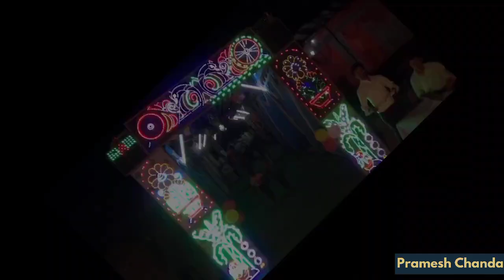Pramesh weds Chanda (2) | Shubh Tilak | Dandai | शुभ तिलक - प्रीतिभोज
wedding ceremony of Pramesh and Chanda
wedding Ceremony of Chanda and Pramesh

Pramesh Dandai
Chanda Gamharia
Pramesh weds Chanda
Chanda weds Pramesh
Pramesh weds Chanda Dandai
Chanda weds Pramesh Gamharia
Pramesh sang Chanda
Chanda sang Pramesh
प्रमेश डंडई
चंदा गम्हरिया
प्रमेश संग चंदा
चंदा संग प्रमेश
प्रमेश संग चंदा डंडई
चंदा संग प्रमेश गम्हरिया

KPR Kamlesh
KPR Garhwa
Kamlesh Garhwa
Kamlesh Prajapati
Kamlesh Prajapati Garhwa
Kamlesh Prajapati Dandai
Wedding in Garhwa
Wedding Photography Garhwa

👉 Hindu Marriage

hindu marriage ceremony 7 steps

hindu marriage videos

hindu marriage songs

hindu marriage status

👉 hindu wedding

hindu wedding ceremony

hindu wedding highlights

hindu wedding video

hindu wedding phere songs

hindu wedding songs

hindu wedding songs

hindu wedding dance

👉 Hindu vivah

hindu vivah ke prakar

hindu vivah kya hai

hindu vivah kitne prakar ke hote hain

hindu vivah mantra

hindu vivah ek dharmik sanskar hai

hindu vivah geet

hindu vivah paddhati

hindu vivah sociology

hindu vivah ke uddeshya

👉Hindu marriage in India

hindu muslim marriage in india

hindu muslim wedding in india

hindu marriage rules in india

hindu wedding indian

👉 Wedding in Jharkhand

wedding in jharkhand

destination wedding in jharkhand

pre wedding in jharkhand

wedding planner in jharkhand

Jharkhand mein shaadi Vivah kaise hota hai

Wedding in Jharkhand

Jharkhand mein shaadi Vivah

Marriage in Jharkhand

👉 Wedding in India

wedding in india

wedding in indian tradition

wedding in india dance

wedding in india vlog

wedding in india 2022

wedding in india village

royal wedding in india

destination wedding in india

luxury wedding in india

foreigners wedding in indian style

wedding food in india

richest wedding in india

 Wedding in India

👉 Marriage in India

marriage in india sociology

marriage in india vs usa

marriage in indian society

marriage in india stand up comedy

marriage prank on mom in india

marriage full video in india

marriage rituals in india

marriage act in india

marriage card printing machine price in india

India ki shadi

india ki shadi

india ki shaadi

india me shadi kaise hoti hai

sadi ka bharat

bharat ki shaadi lagan kara

indian shadi ki rasme

indian shadi ki rasam

indian shadi ki funny video

india ki shaadi hai

india ki shaadi wala gana

india ki shaadi kaise hoti hai

india ki shaadi mein

india ki shaadi hoti hai

india ki shaadi byaah ke gane

👉 shadi viwah

shadi vivah

shadi vivah song

shadi vivah ke gane

shadi vivah geet

shadi vivah geet bhojpuri

shadi vivah ka gana

shadi vivah ka geet

shadi vivah video

shaadi vivah wala gana

shadi vivah song bhojpuri

shaadi vivah wala geet

shadi vivah me gaye jane wale geet

👉 Shadi parampara

parampara shadi video

parampara shadi

shadi ki parampara

sachet parampara shadi song

sachet parampara shadi photo

sachet parampara shadi status

sachet parampara shadi ka video

👉 Barat dance

barat dance video

barat dance song

barati dance dj

baraat dance steps

barat dance status

barat dance steps

barat dance song dj

baraat dance video

baraat dance performance

baraat dance songs

barati dance bhojpuri song

barati dance bhojpuri

bharat dance odia

barat dance video dj

👉 Wedding in Village

wedding in village dance

wedding decoration in village

wedding video in village

pre wedding in village

wedding vlog in village

limbu wedding in village

wedding photography in village

👉Gaw ki shadi

gaw ki shadi video

gaw ki shadi dance

gaon ki shadi dance

gaon ki shadi dance video

gaon ki shadi ka khana

gaon ki shadi kaise hoti hai

gaon ki shadi ka dance video

gaon ki shadi geet

gaon ki shadi bindass kavya

gaon ki shadi muslim

gaon ki shadiyan

gaon ki shadi ka band baja

gaon ki shadi video muslim

gaon ki shadi funny video

👉 Wedding

wedding ceremony

wedding songs

wedding dance

wedding videography

wedding video indian hindu tamil

wedding video

wedding mashup

wedding hairstyles

wedding teaser

wedding anniversary songs whatsapp status